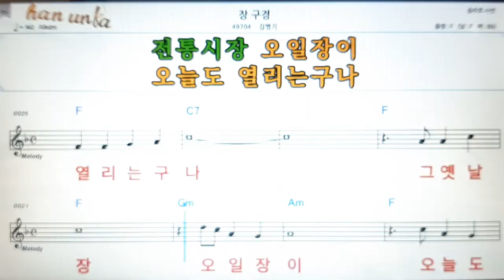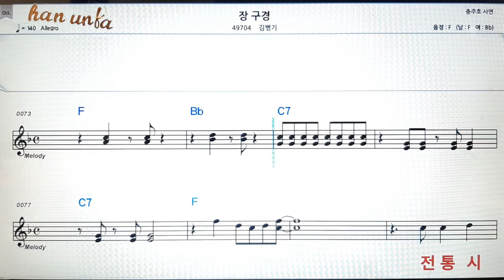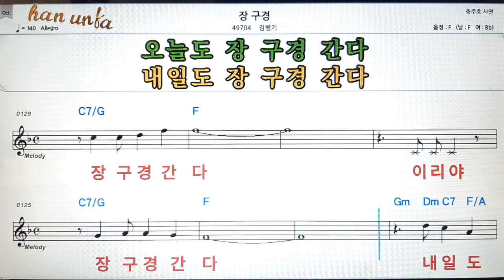장 구경/김병기👍노래 반주, 코드 악보,가라오케💋Karaoke*Sheet Music*Chord*MR